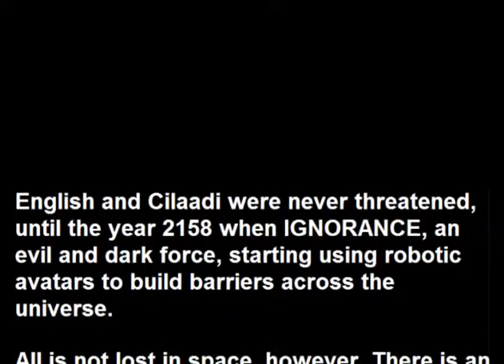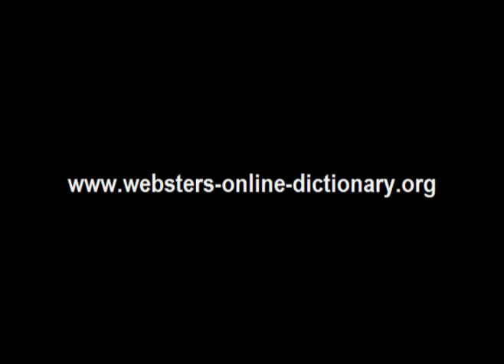Webster's Cilaadi - English 3D Space Adventure